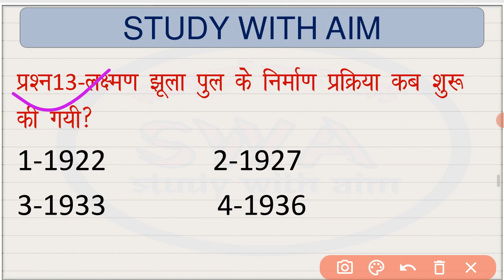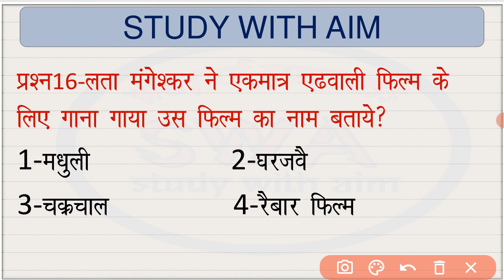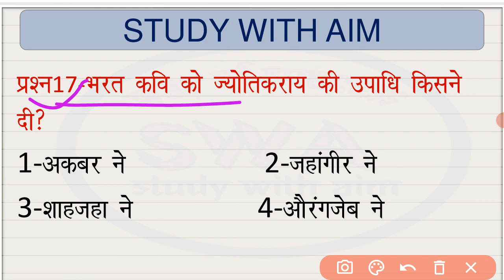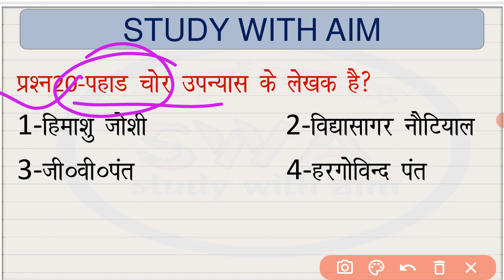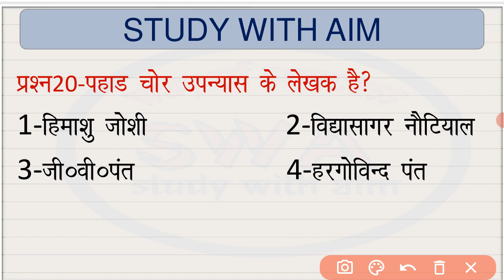Uttarakhand Gk Quiz | Top 20 Most Important Question | Uttarakhand Gk For Uksssc Exam,Ukpsc Exam-20